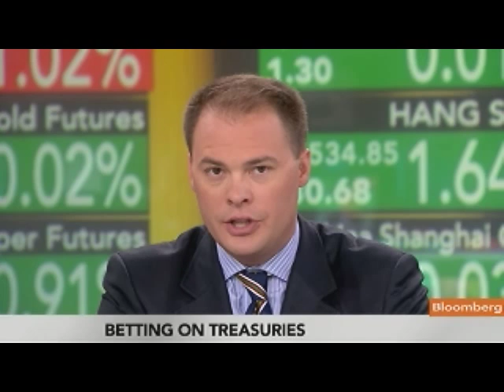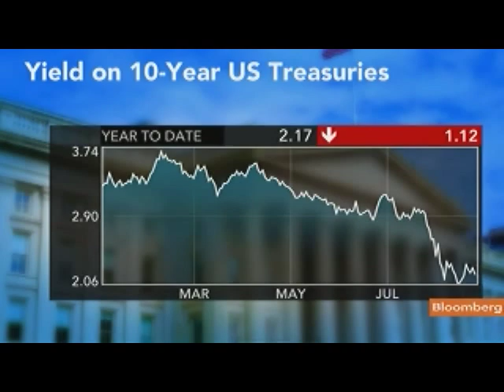Memani Cuts Exposure, Still Long Corporate Bonds: Video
Aug. 31 (Bloomberg) -- Krishna Memani, director of fixed income at Oppenheimer Funds, talks about Oppenheimer's strategy for U.S. Treasuries, credit markets, and the economy.
     Memani speaks with Deirdre Bolton and Matt Miller on Bloomberg Television's "InsideTrack." (Source: Bloomberg)